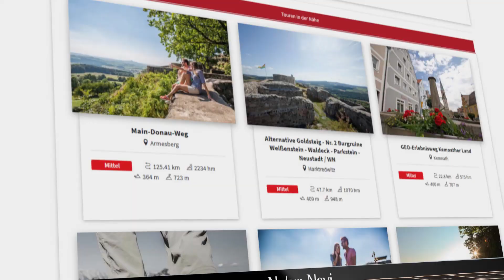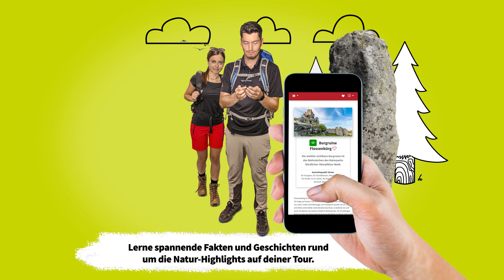Was ist das Natur-Navi Oberpfälzer Wald?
Digitale Wanderkarte, Urlaubsplaner, Hosentaschen-Guide und Merkzettel: im Erklärvideo erfährst du, was das Natur-Navi Oberpfälzer Wald alles kann!